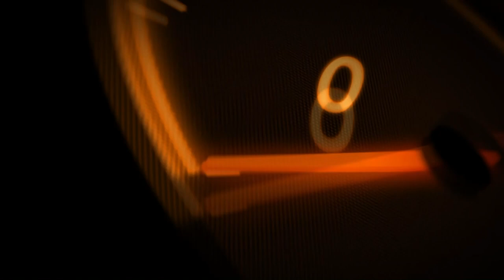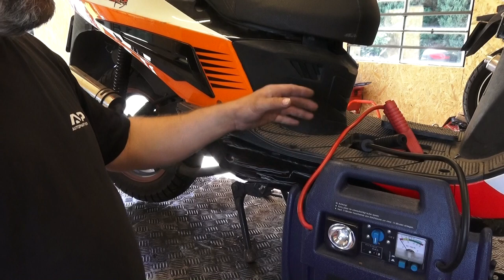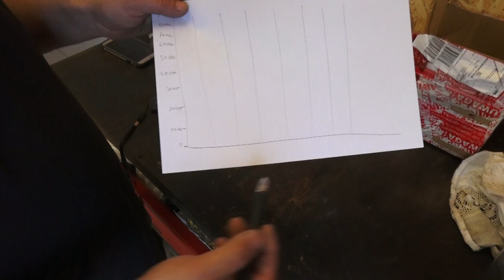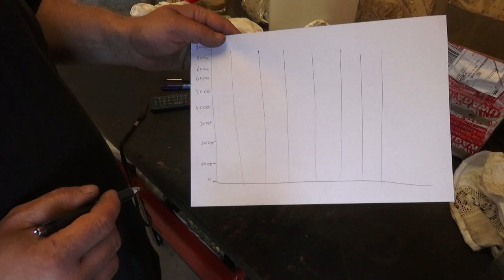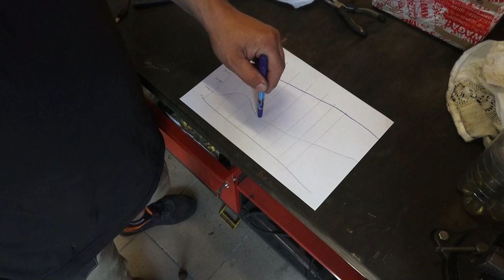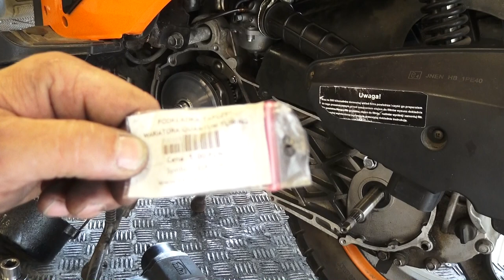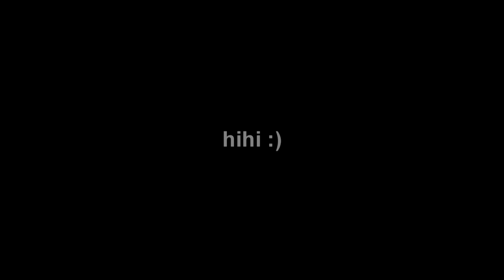# Twój Jednoślad Zanim Zepsujesz: "Zipp Quantum RS nie odpala" (materiał archiwalny)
Bohaterem tego odcinka jest?
Zipp Quantum RS 50 z silnikiem 2t o symbolu 1PE49QMB inaczej mówiąc Chiński Minarelli

W tym odcinku zobaczymy dlaczego nie mamy iskry ,dlaczego silnik nie odpala,i jest słaby.